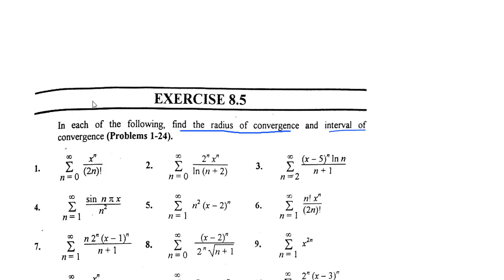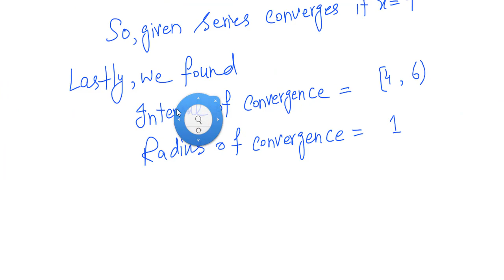Power series and interval of convergence fully explained in Urdu/Hindi (lecture 2)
In this video you will learn Power series and interval of convergence fully explained in Urdu/Hindi  or interval of convergence find absolute convergence of series conditional convergence of power series